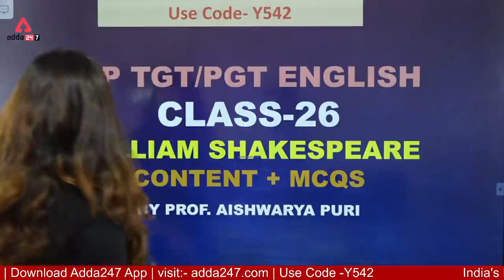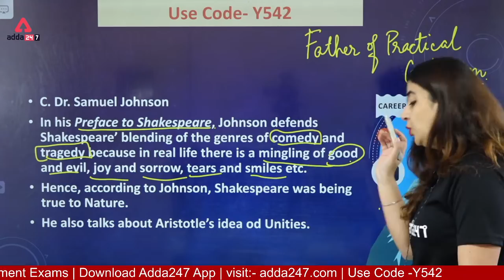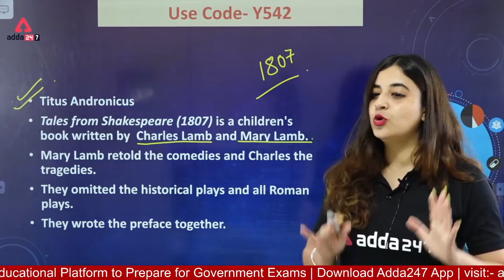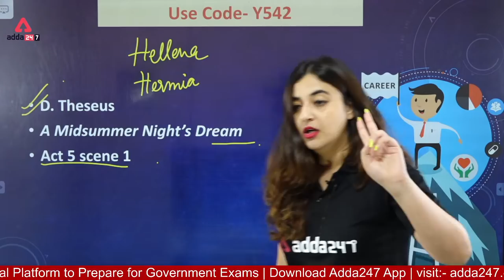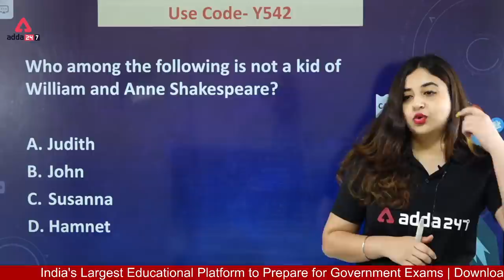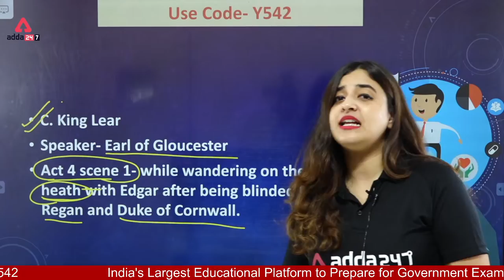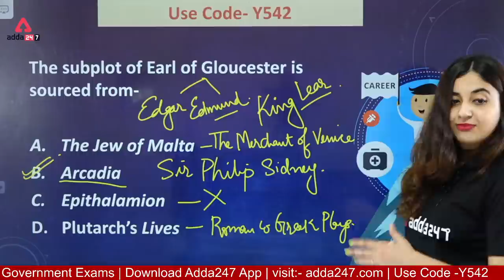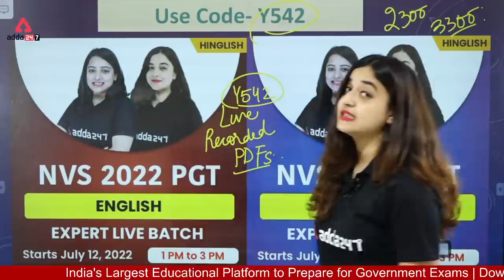NVS/UP TGT PGT 2022 | TGT PGT English Classes | William Shakespeare #26 | By Aishwarya Puri